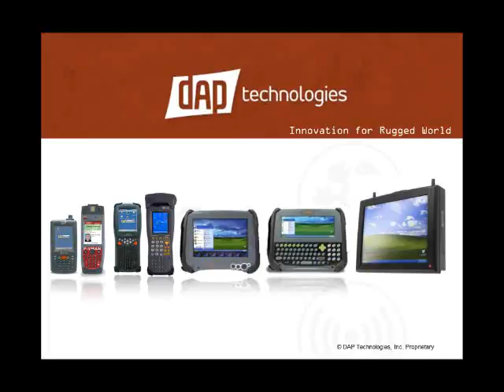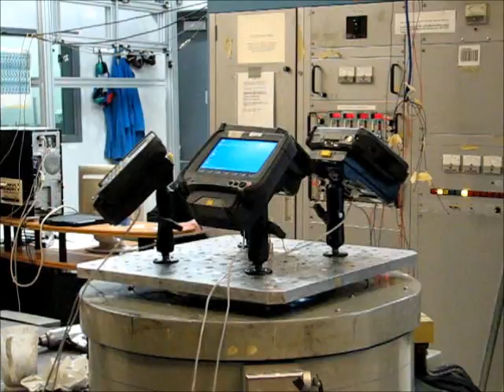DAP M8000 Vib Test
Vibration testing DAP Tech